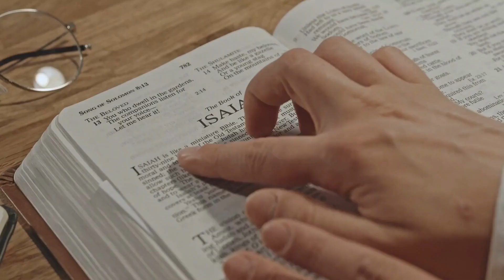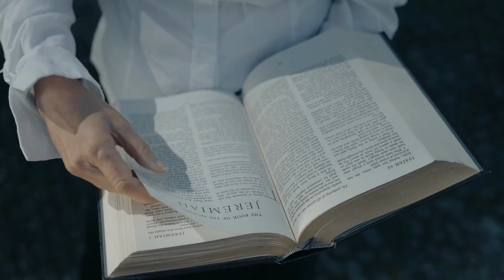Speakers | Hope for Malaysia 2023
The speakers for Hope for Malaysia come from various places such as the United States, France, the Philippines, Indonesia, and Malaysia.